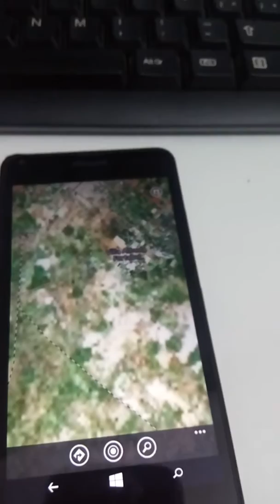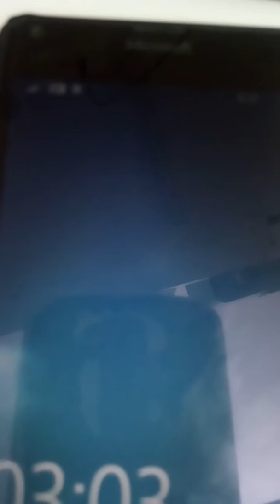76 - Recorrido satelital Ramal P1 provincial ! La plata - Avellaneda